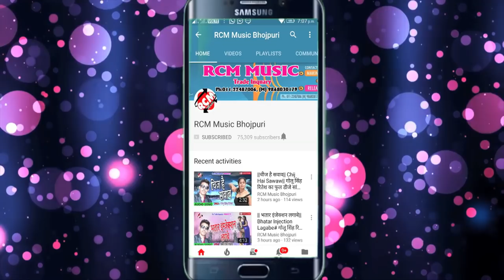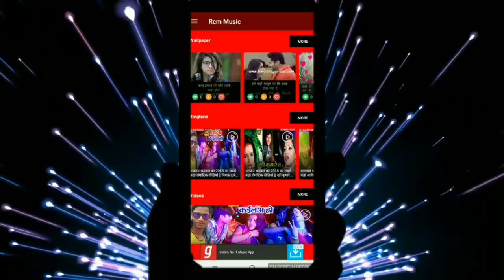अवधेश आशिक़ का 2018 का बड़ा रोमांटिक वीडियो || रे काजल तोहरा पर कई लोग पागल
Title: Tohara Par Kai Log Pagal Re Kajal
Singer: Awdhesh Ashiq
Lable: RCM Music
Lyrics: Awdhesh
Video Director:
DOP: